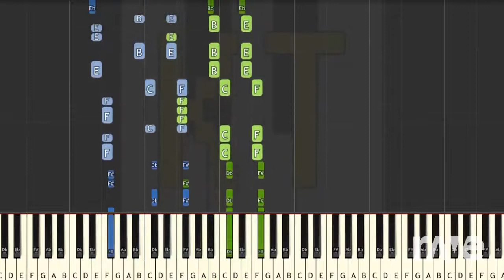Ava theme out of battle